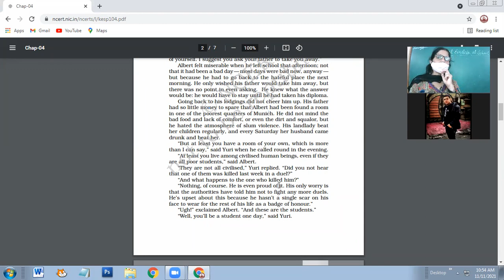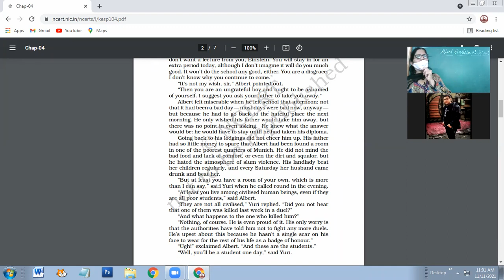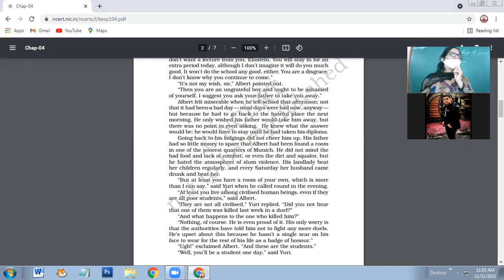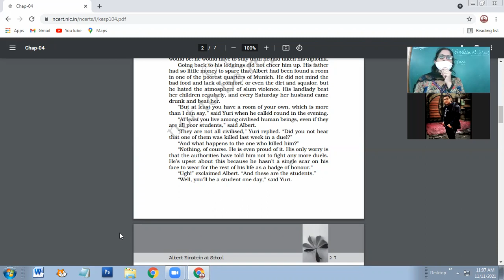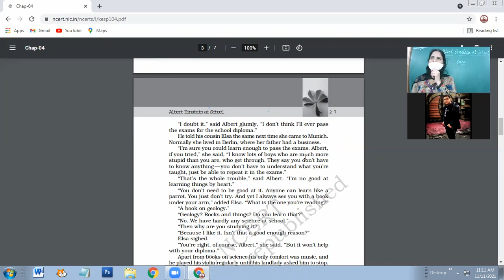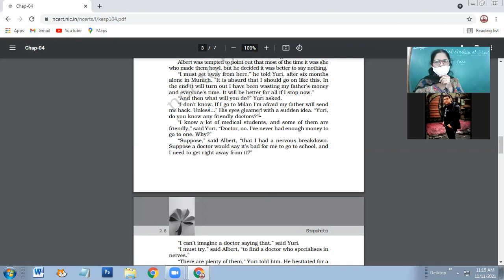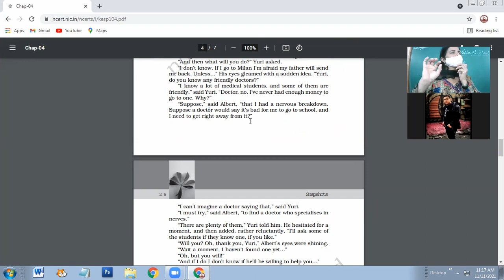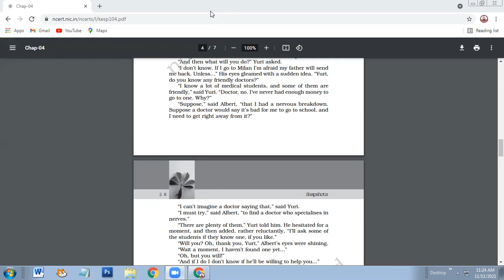11-11-2021 XI-A ENGLISH